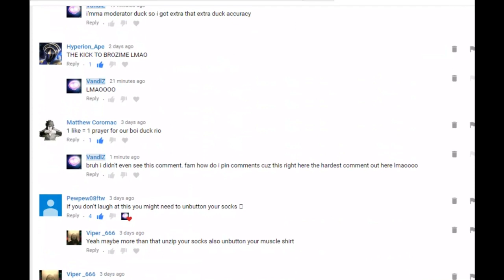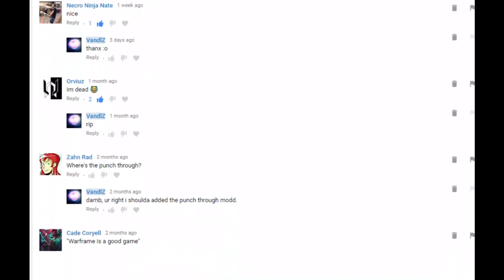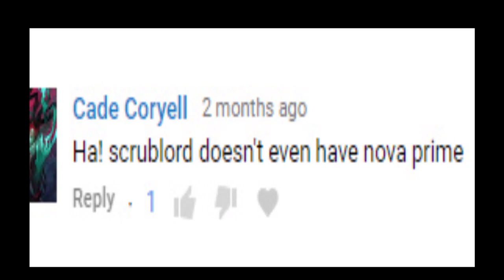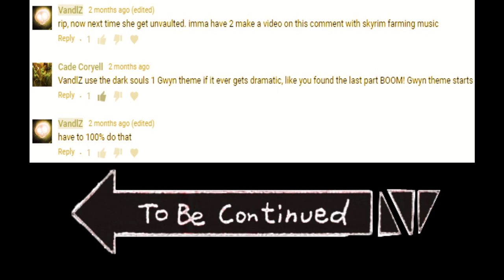Nova Prime UnVaulting soon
yes nova is getting unvaulted, and imma make a video on her since she the one prime i been wanting for centuries